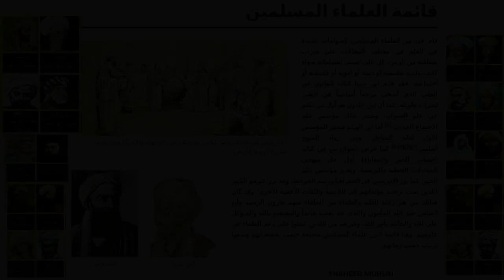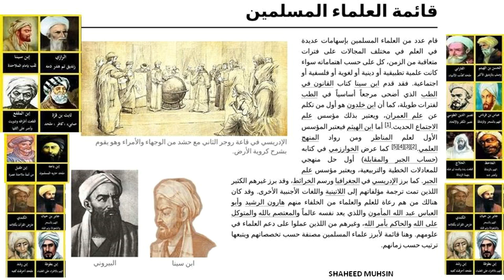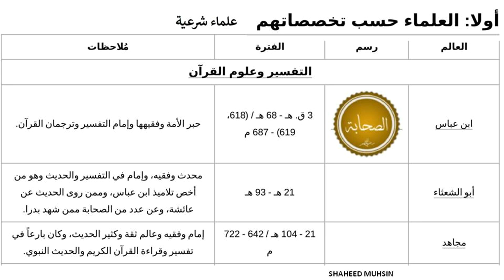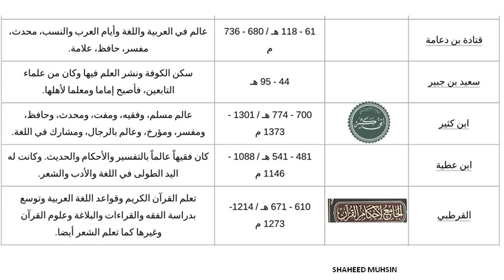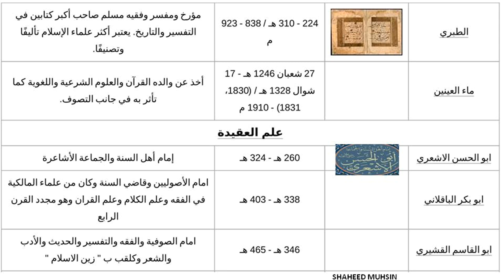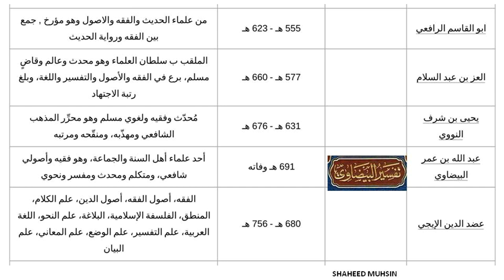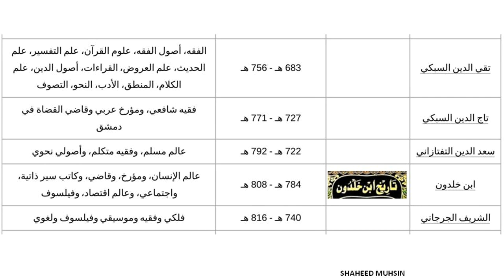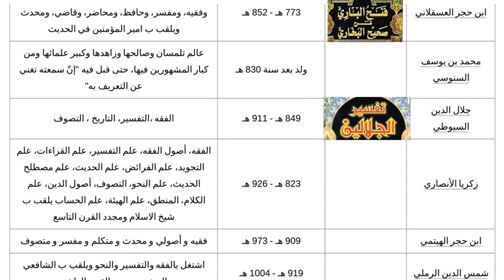Islamic Scholars and Scientists (From start to end) Part 1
Islamic Scholars and Scientists Part 1